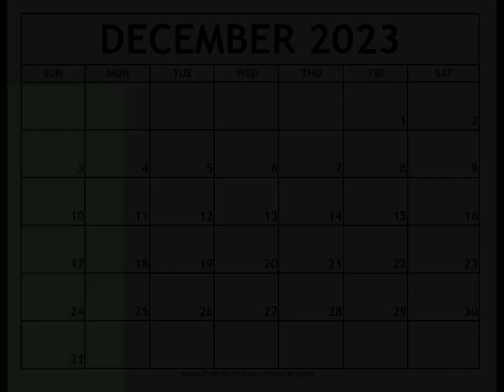🎄・ ITS THE FIRST DAY OF DECEMBER ・🎄gachalife